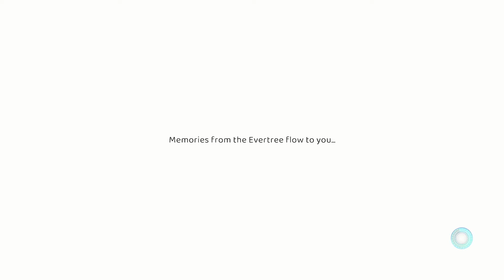The Final Fragment | Grow: Song of the Evertree Part 48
We reach the final song fragment to heal the Evertree.